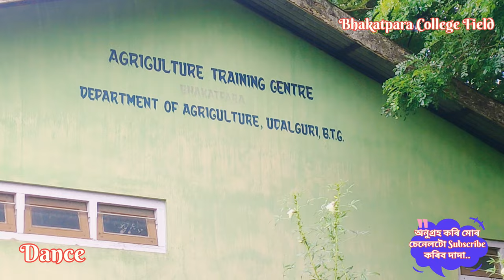Volleyball Match At Bhakatpara College Field ⚽⚽.ভকতপাৰা R খেলপথাৰত ভলীবল খেল..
So Amazing Vlogs
  From :- Darrang,pub Chenibari

Your Quaris-
Your Quaris-
so amazing vlogs
beautiful volleyball Match
dance
girls dance Training
trending dance
dance competition
futball match darrang
wonderful trending trenning dsnce

 thanks for all my dear friend
# assam english vlogger
জুবিন গাৰ্গ বৃন্দাবন শ্বপিং মল চাওক🔥🔥 Zubeen Garg Shopping Mall Vrindavan